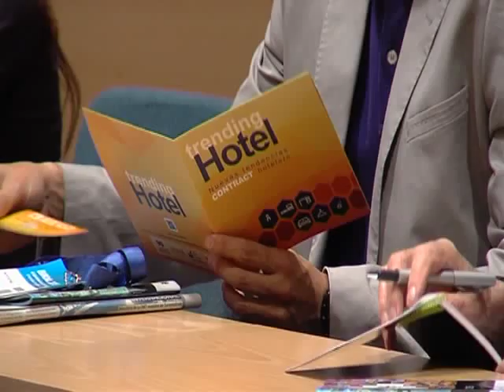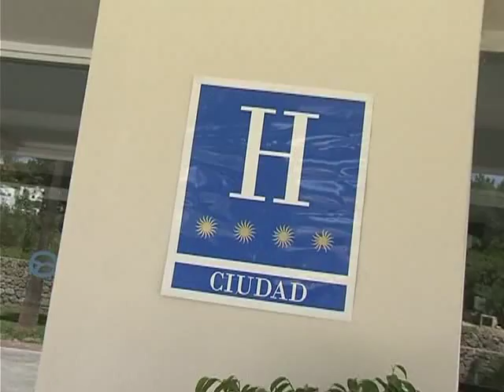TRENDING HOTEL PREVIA